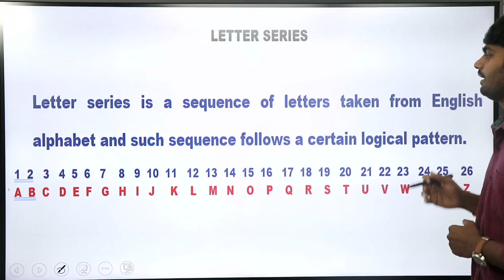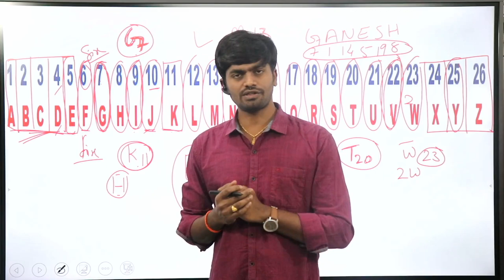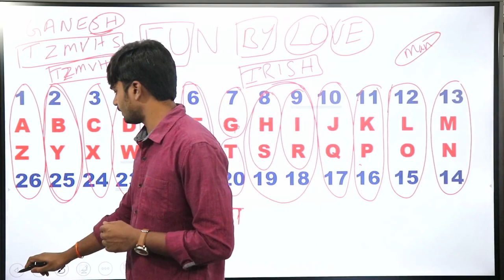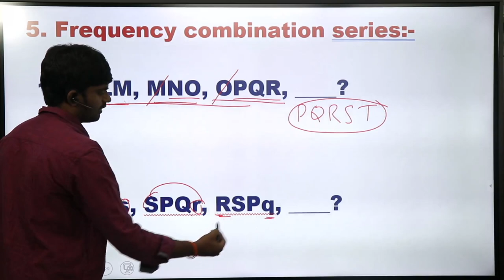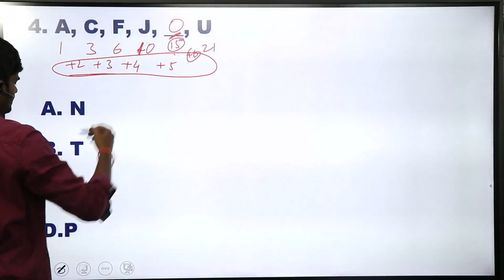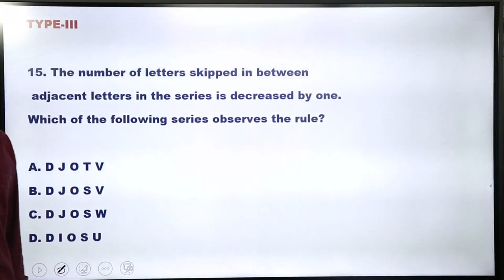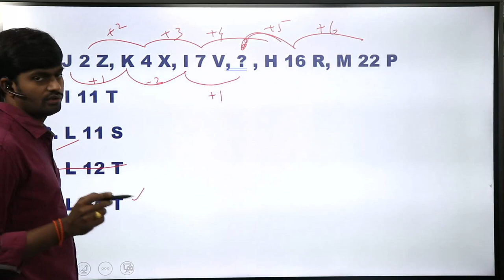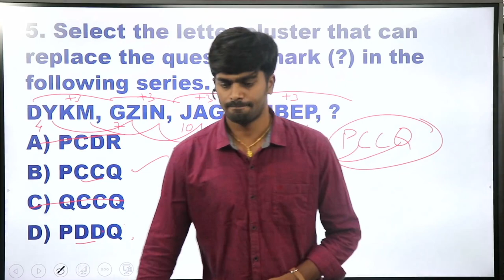LETTER SERIES DEMO